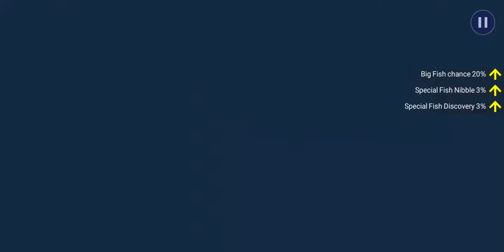Fishing Strike - Ancient Armor Venomous with NO RETRY (1% ONLY!)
MY LEVEL : 105

MAIN ANGLERS
[Transcendent] Hannah | Lv.36 | Awakening +3
[Transcendent] Angela | Lv.36 | Awakening +3
[Champion] Lianne | Lv.36

The top secret strategy to catch hard named fishes without retrying!